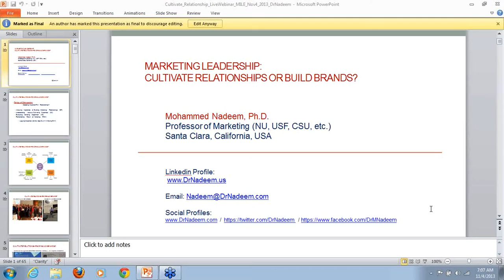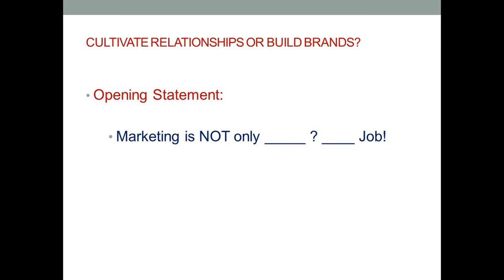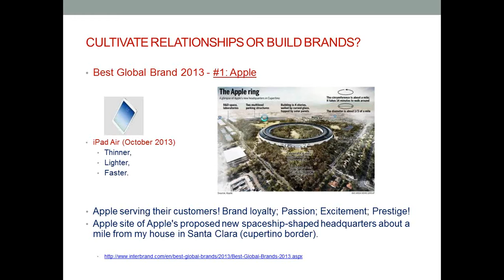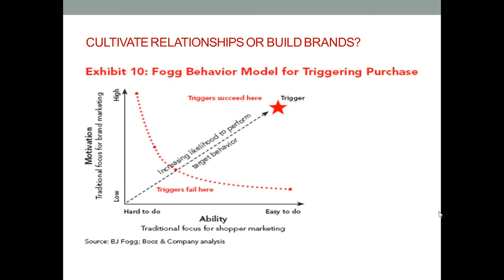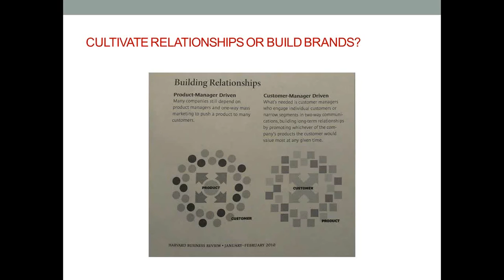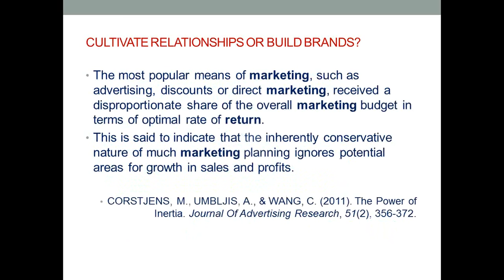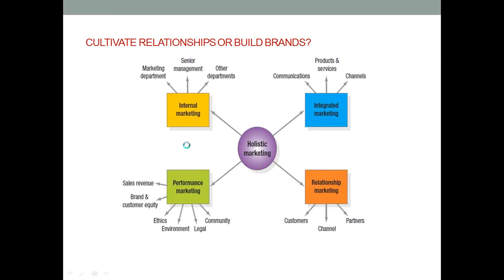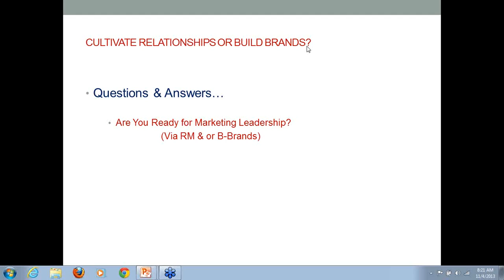Marketing Leadership: Cultivate Relationships or Build Brands? | MILE Webinar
In this webinar, Dr. Nadeem will explore how companies have never before had such powerful technologies for understanding and interacting with customers. To compete in an aggressively interactive environment, companies must shift their focus from driving transactions to maximizing customer value. That means products and brands must be made subservient (Rust, 2010) to customer relationships.

Dr. Nadeem will cover the central difference between customer profit (CP) and customer lifetime value (CLV) and will address these key concepts (Pfeiffer, 2011) that attempts to put a dollar value on customer relationship. He will also examine why we are going about the way we measure the return on investment in social media (Hoffman, 2010) completely backwards and how managers should begin by considering consumer motivations; cultivating customers rather than pushing products, adopting new performance metrics, and bringing under the marketing umbrella all customer-focused departments.

This webinar will conclude with recommendations on how to manage corporate transformation and how Middle East can claim its leadership role in marketing innovation and invention, and how C-Suite Executives are ought to reconceive the work they do for their customers.

What you will learn:

Understanding Value of Cultivating Customers (CC)
Analyzing Importance of Building Relationships (BR)
Evaluating Marketing Department (MD)
Applying Customer Lifetime Value (CLV)
Remembering Return on Marketing (ROM)

Dr. Mohammed Nadeem is a Professor of Business and an expert in Strategic & Global Marketing Management focused on Customer Intimacy/Consumer Behavior from a Digital Marketing/Social Media perspective. Professor Nadeem, a "Fulbright Specialist", believes in preparing leaders to contribute lasting value to all types of organizations, in all sectors, and wherever there are opportunities to make a positive difference for business and society.

Dr. Nadeem's research explores customer loyalty and satisfaction issues, and how social media impacts the decisions of consumers, and how firms can market their products and services more successfully.

Dr. Nadeem teaches MBA and PhD marketing (leadership/management) at University of San Francisco and National University, San Jose, California. Hi course work includes Case Method Workshops, Global Marketing, Consumer Behavior, Marketing Strategy, Multi-Cultural Marketing, and Marketing in Emerging Economies.

He has published both in Business, Marketing and Psychology journals. His research has won several awards including the National University's prestigious 'Distinguished Scholarship' Award and Best Research Paper Award at IBS's Conference. Professor Nadeem has consulted for clients in Education and High-tech industries in the US & Middle East.

Dr Nadeem has worked as a Program Manager of Marketing and Business Development for over ten years at Lockheed Martin and Western Digital Corporations, Silicon Valley, CA.

Dr.Nadeem holds PhD (Business) from UIU, Cincinnati, Ohio and PDP (Marketing) from Harvard University, Cambridge, MA. He is a US Citizen and lives with his wife & children in Santa Clara, California, USA.